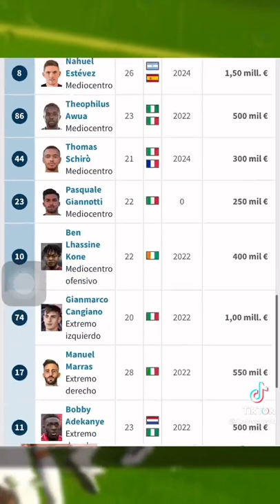El Peor Jugador Del DLS 22